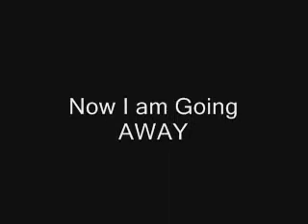Re: Palin comes out punching Dimmitts View!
I am a Radio Talk Show Host! So I am unable to not venture a thought in here about the Republican Convention! Give thought to the Words I speak